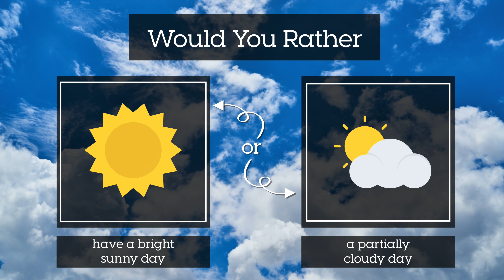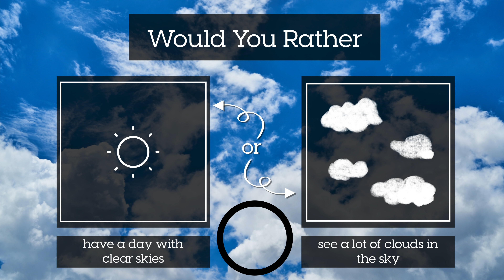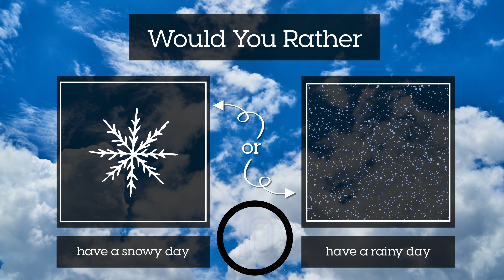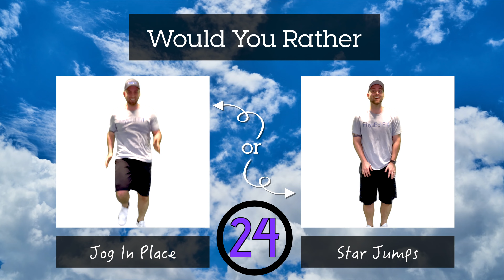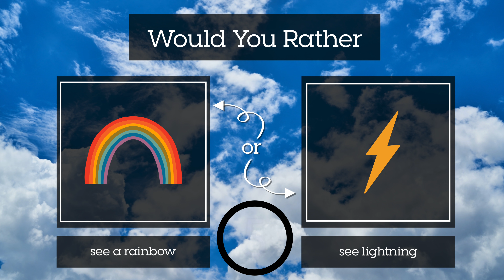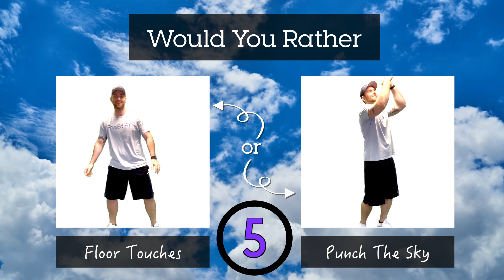Weather Would You Rather? Workout | Brain Break | Family Fitness Games | GoNoodle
This Brain Break is a Would You Rather? Weather edition. You will have 10 seconds to choose between two weather themed questions. Then you will have 30 seconds to do the matching exercise. Have fun!

⭐️ At PhysEd Fit we strive to create high quality resources that encourage movement for all! ⭐️

🧐🤨🤔 Our "Would You Rather?" and "This or That?" videos are perfect for teachers, coaches, trainers or educators for encouraging movement while also letting people get to know more about one another! Check them out below ⬇️.